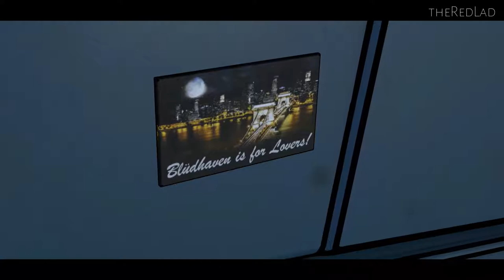Batman-A Telltale Game Series : New World Order [E- 3 Part-3] {Walkthrough/Gameplay}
[No Commentary]

IGN Review : Batman: The Telltale Series - Episode 1 Review

VERDICT: Telltale’s Batman is an unpredictable, multi-faceted adventure told through Batman the brawler, Batman the detective, and Bruce Wayne the politician. The three almost entirely separate characters and play-styles keep the familiar Telltale formula feeling fresh and inviting. While some of the dialogue does feel overly expositional, it’s hopefully only there to provide concrete padding for future episodes, and the gorgeous, high-action combat sequences and creative detective work provide the right amount of contrast.
Batman: The Telltale Series - Episode 2 Review
VERDICT: The second installment of Telltale's Batman takes all of the solid foundations established by Episode 1, trims most of the fat, and continues to build an engaging Dark Knight story in a unique and uncharted version of the D.C. legend’s universe. Old Bat-fans will get much more out of the unexpected twists and turns than a newcomer, but the relationships Bruce Wayne forms and develops with the people around him appeal equally.
Batman: The Telltale Series: Episode 3 Review

VERDICT: It’s a tribute to Telltale that the intricate, multi-layered plot and diverse cast of intertwined villains and madmen makes episode three’s lack of consequence and gameplay shortcomings excusable. I did encounter some brutal performance issues, but the writing has significantly improved from episode one, the voice acting is at its highest quality yet, and Gotham feels dense, detailed, and alive. The detective missions are starting to feel a little redundant, but the combat direction and animations that follow are so swift that it’s like watching a well-choreographed dance. Above all else, the elaborate plot has me utterly hooked.
Batman: The Telltale Series: Episode 4 Review

VERDICT: While this is the weakest episode in Batman’s Telltale series yet, my investment in the unpredictable, multi-layered plot hasn’t wavered, thanks to the critical state of each of Bruce Wayne’s relationships. Episode four’s first act felt like it was just filling in time for the season finale, but some conflicts have still been built upon, including showcasing how the people of Gotham are reacting to the intense political climate. I’m still excited to jump into the season finale - especially to see the consequence of the series’ weightiest decision.
Batman: The Telltale Series: Episode 5 Review

VERDICT: Episode 5 neatly concludes a tense, multi-layered series with engrossing character development and creative surprises in store for even the most dedicated Batman fans. The detective mode sequences are slow and tedious and there are some major pacing issues, especially in the abrupt and confusing ending. Overall, though, my interest in Telltale’s versions of Gotham, Bruce Wayne and Batman never faltered, thanks to a constantly evolving, largely unpredictable story.